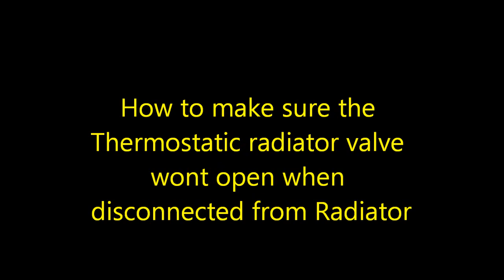Shut off Thermostatic Radiator Valve permanently without control head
Most effective safe way to close a Thermostatic Radiator Valve to prevent accidental flow.